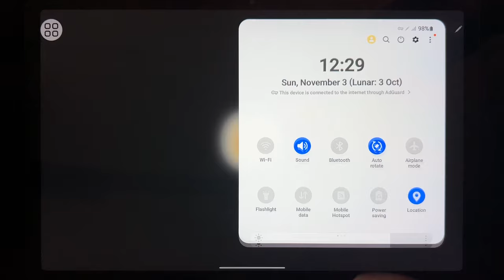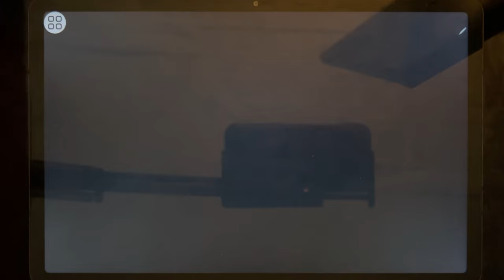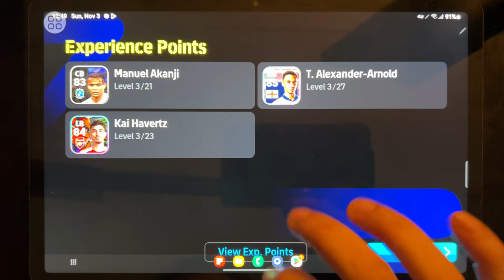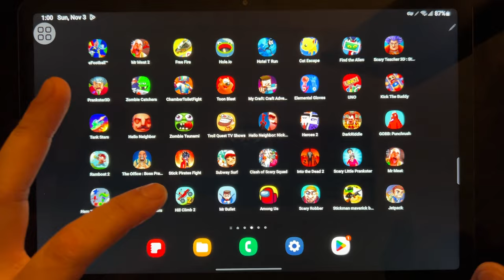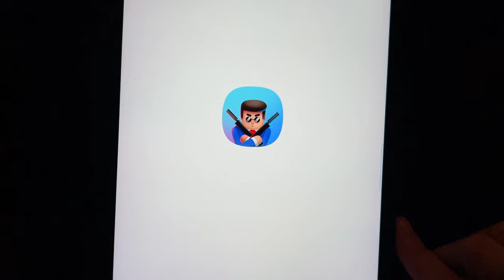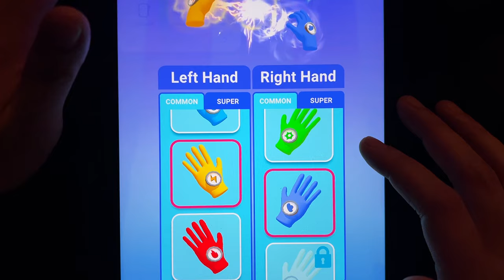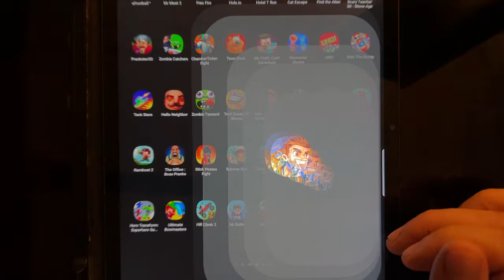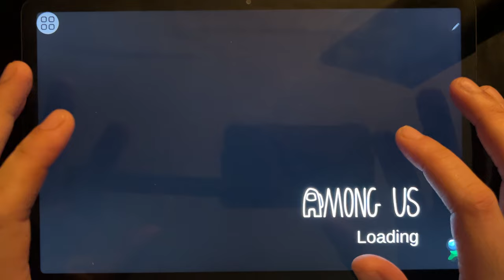Games: Efootball, Mr Meat 2, Free Fire, Hotel T Run, Cat Escape, Find The Alien, Scary Teacher 3D...